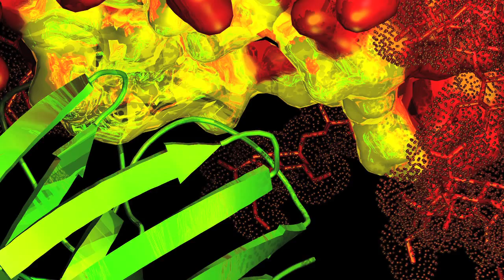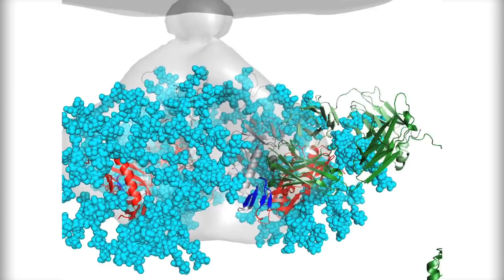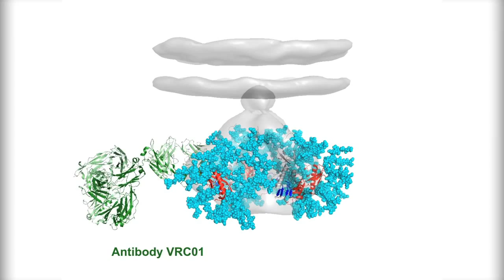Structural Biology Approaches to HIV Vaccine Research - Tongqing Zhou, NIH Scientist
Tongqing Zhou, Ph.D., brings the tools of structural biology to the search for an HIV vaccine at the National Institutes of Health (NIH) Intramural Research Program (IRP). Dr. Zhou is a Staff Scientist and Stephanie Moquin is a post-baccalaureate Intramural Research Training Awardee (IRTA) in the Structural Biology Laboratory of the Vaccine Research Center (VRC) at the National Institute of Allergy and Infectious Diseases (NIAID).